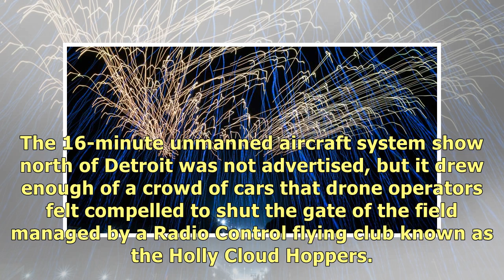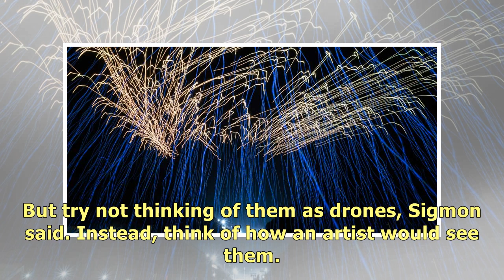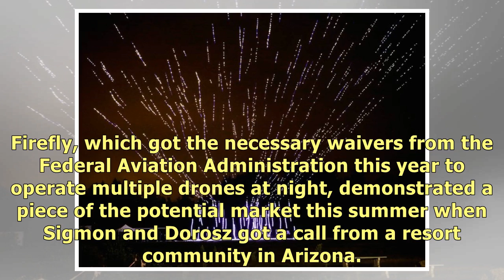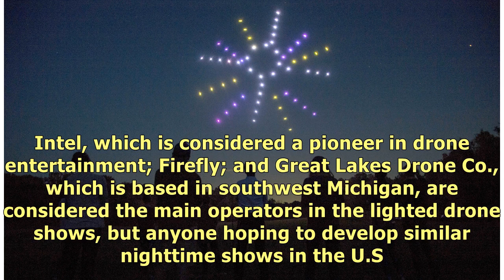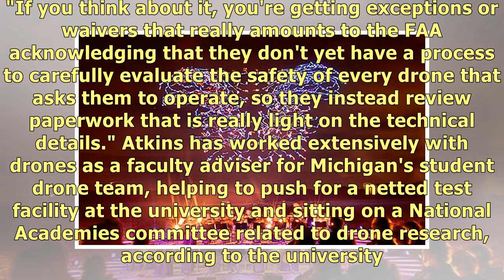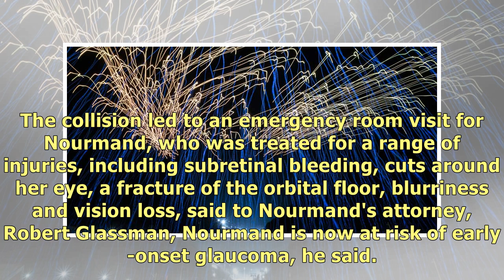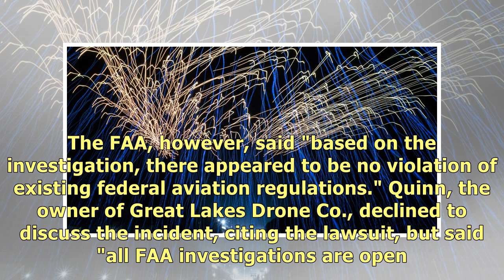When drones light up the night, will they replace fireworks?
In the night sky near Interstate 75 in northern Oakland County, Mich., 60 drones moved with precisio.